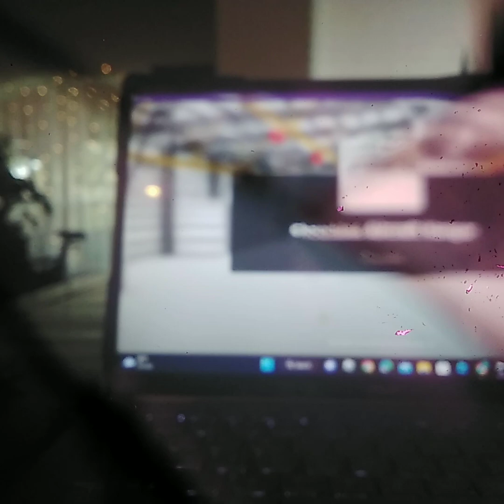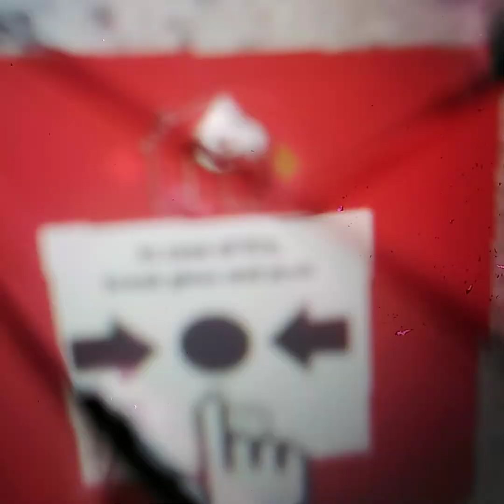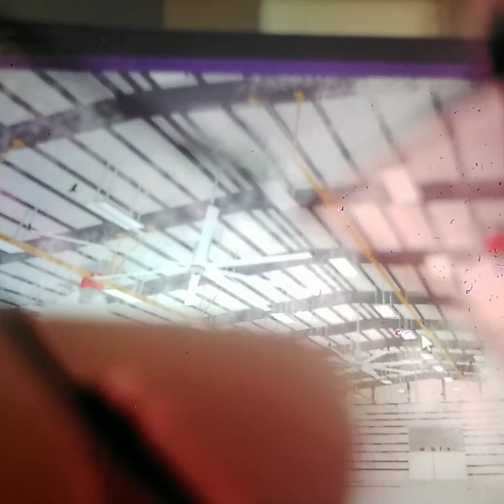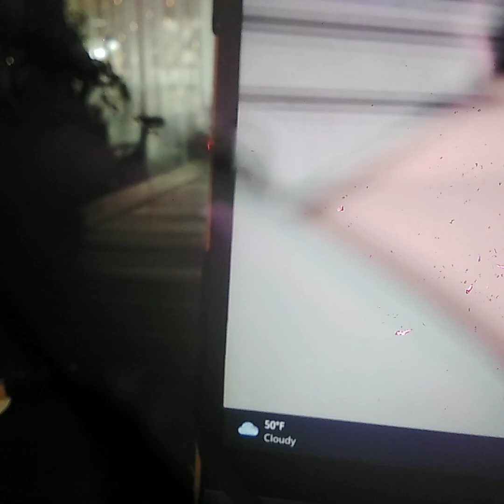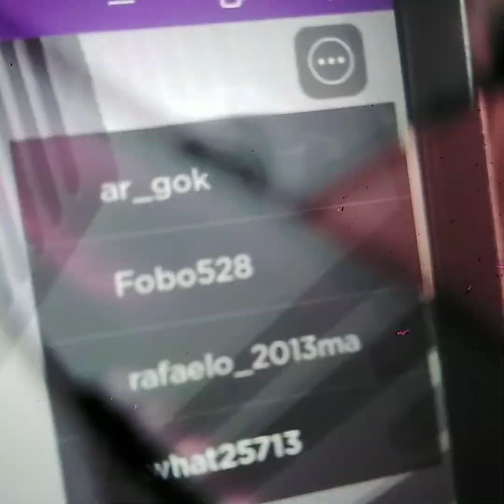Chuckles aircraft hangar